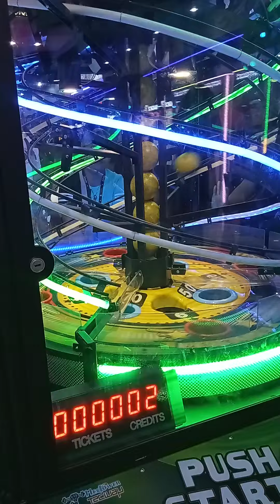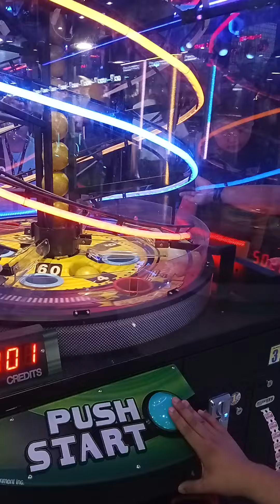SM Quantum Calamba